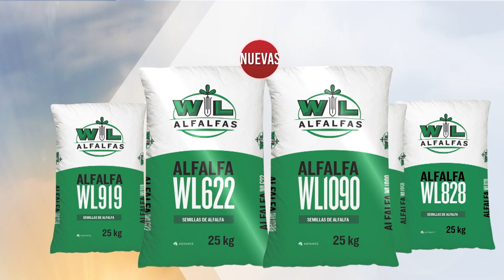Estrategia para esta campaña en la confección de silaje de sorgo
Ante la variabilidad de condiciones climáticas en la primera mitad de la campaña, analizamos las mejores estrategias de uso de las variedades de sorgo para complementar los déficit de las dietas.